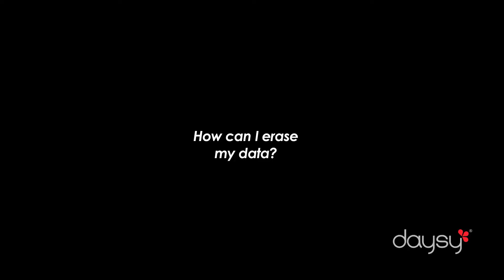Troubleshooting: Erase data and reset daysy.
This video shows you how to erase your data on Daysy. After resetting your Daysy, please open DaysyView and select the serial number from the main menu. Select OK to confirm the selection to “Forget this device.” This will erase all data from your app so that only the new data is seen when you sync again.